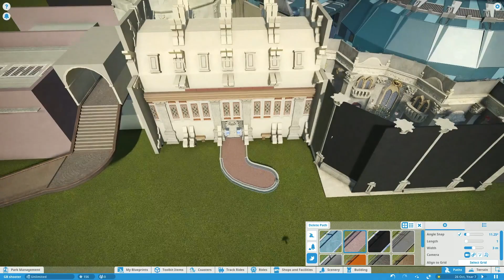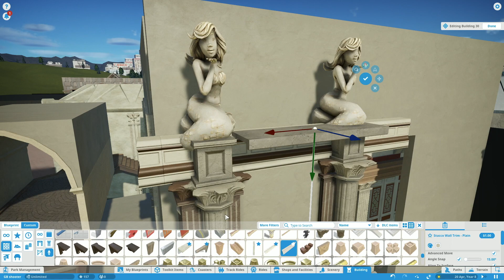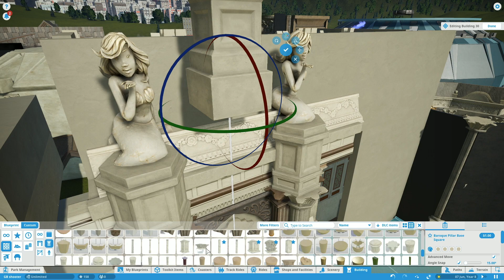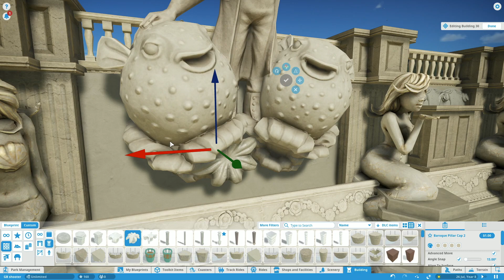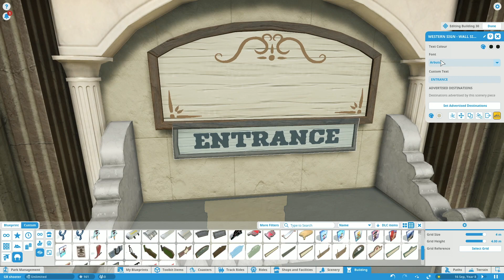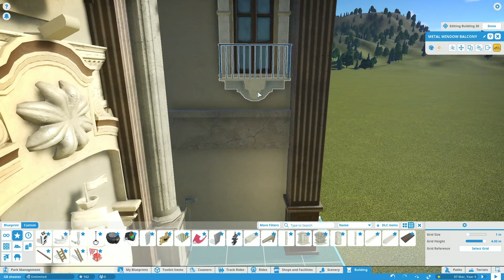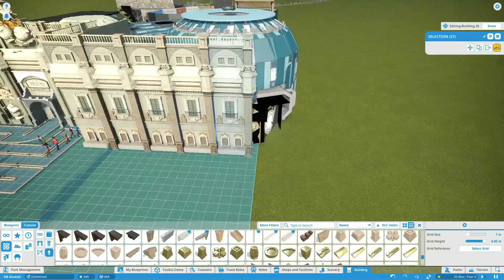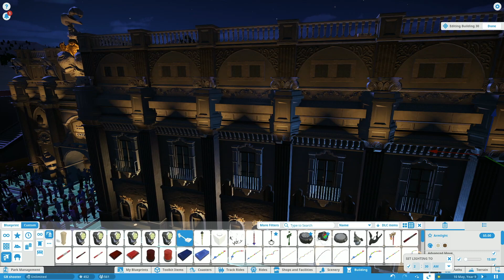Facade and entrance 🏫🕰 | Ghostbusters ride | Planet Coaster | speed build #10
Have you always been curious how I build and realize an attraction in Planet Coaster? Then now is your chance! In this speed build series you can see how I made my "Tempus - Ghostbusters Ride". From the beginning to the end you can see the construction and get inspiration from it. Have fun!

★ BLUEPRINT ★
Download this exclusive Tempus blueprint in the Steam Workshop right now ➡️

★ MUSIC ★
Cumulus Nimbus - Quincas Moreira
Spooky Library Scene Setter - Planet Coaster
The Temple of Gozer - Planet Coaster